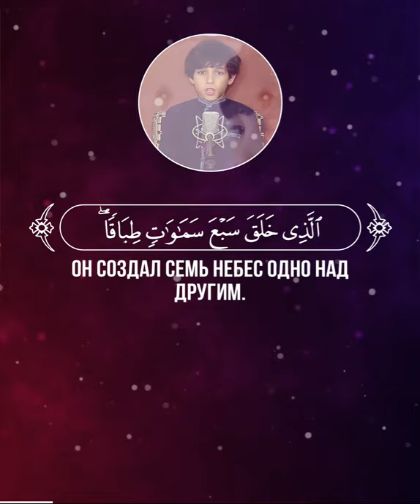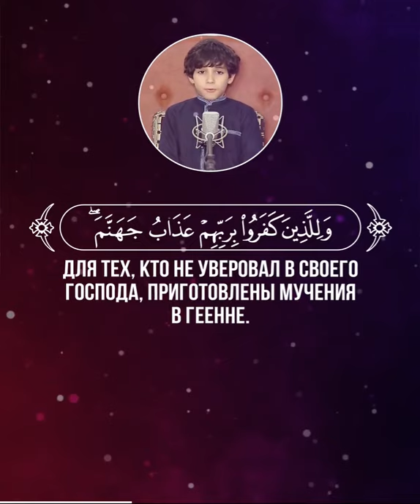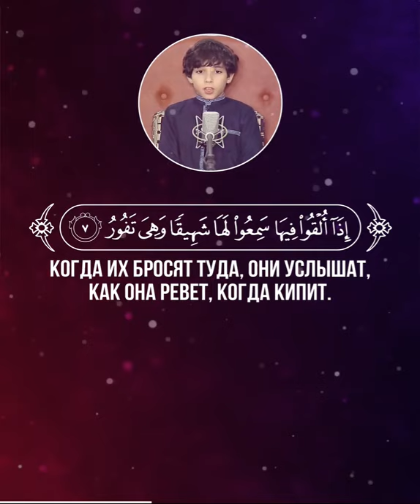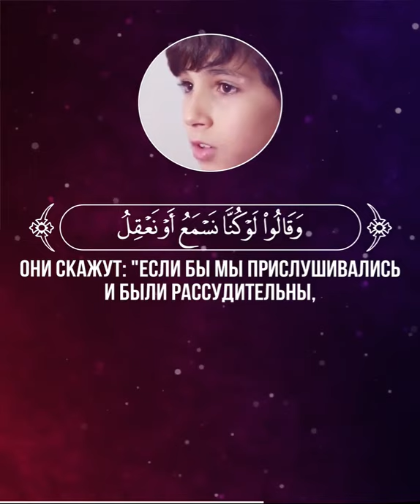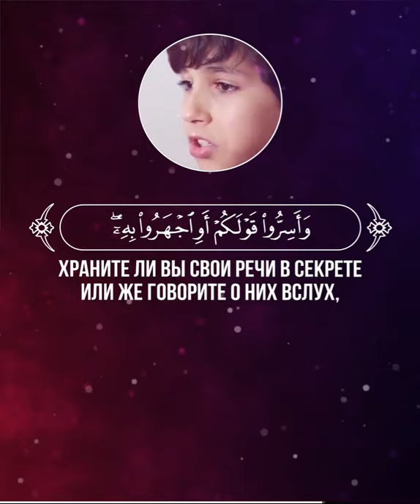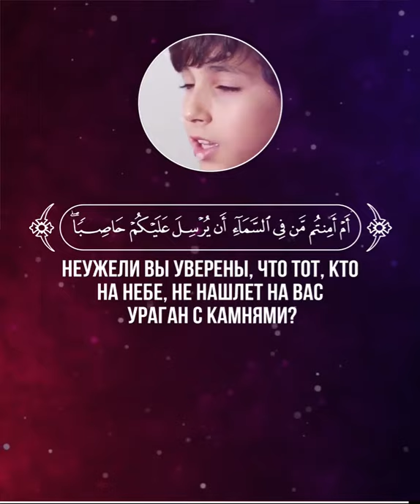Аль Мульк Mohammed Ameen Sodki | محمد أمين صدقي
📖 Аль-Мульк
🎙 Чтец -  Mohammed Ameen Sodki |  محمد أمين صدقي

1 Благословен Тот, в Чьей Руке власть, Кто способен на всё,
2 Кто сотворил смерть и жизнь, чтобы испытать вас и увидеть, чьи деяния окажутся лучше. Он — Могущественный, Прощающий.
3 Он создал семь небес одно над другим. В творении Милостивого ты не увидишь никакой несообразности. Взгляни еще раз. Видишь ли ты какую-нибудь трещину?
4 Потом взгляни еще раз и еще раз, и твой взор вернется к тебе униженным, утомленным.
5 Воистину, Мы украсили ближайшее небо светильниками и установили их для метания в дьяволов. Мы приготовили для них мучения в Пламени.
6 Для тех, кто не уверовал в своего Господа, приготовлены мучения в Геенне. Как же скверно это место прибытия!
7 Когда их бросят туда, они услышат, как она ревет, когда кипит.
8 Она готова разорваться от ярости. Каждый раз, когда туда будут бросать толпу, ее стражи будут спрашивать их: "Разве к вам не приходил предостерегающий увещеватель?"
9 Они скажут: "Конечно, предостерегающий увещеватель приходил к нам, но мы сочли его лжецом и сказали: “Аллах ничего не ниспосылал, а вы лишь пребываете в большом заблуждении”".
10 Они скажут: "Если бы мы прислушивались и были рассудительны, то не оказались бы среди обитателей Пламени".
11 Они признаются в своем грехе. Прочь же, обитатели Пламени!
12 Воистину, тем, которые боятся своего Господа, не видя Его воочию, уготованы прощение и великая награда.
13 Храните ли вы свои речи в секрете или же говорите о них вслух, Он ведает о том, что в груди.
14 Неужели этого не будет знать Тот, Кто сотворил, если Он — Проницательный (или Добрый), Ведающий?
15 Он — Тот, Кто сделал для вас землю покорной. Ступайте же по свету и вкушайте из Его удела, и к Нему вы явитесь после воскрешения.
16 Неужели вы уверены, что Тот, Кто на небе, не заставит землю поглотить вас? Ведь тогда она заколеблется.
17 Неужели вы уверены, что Тот, Кто на небе, не нашлет на вас ураган с камнями? Скоро вы узнаете, каково Мое предостережение!